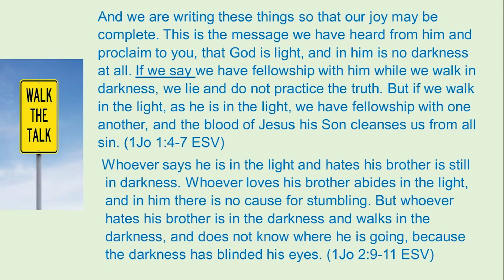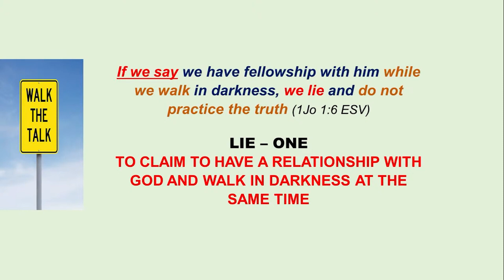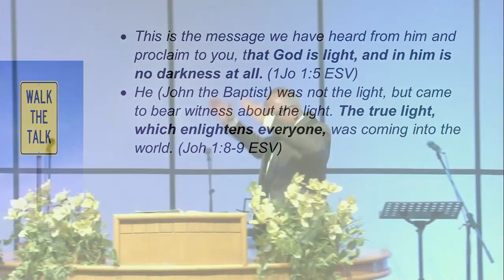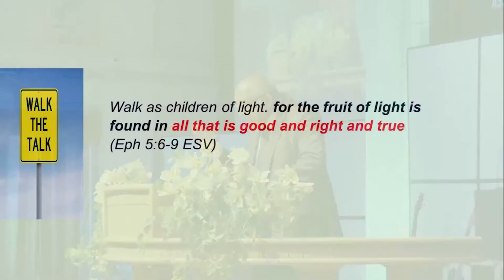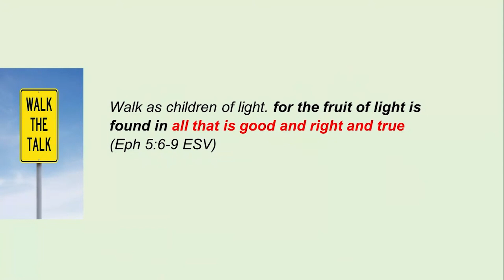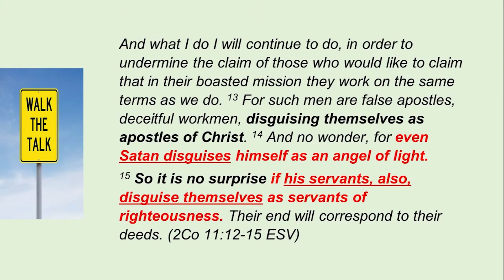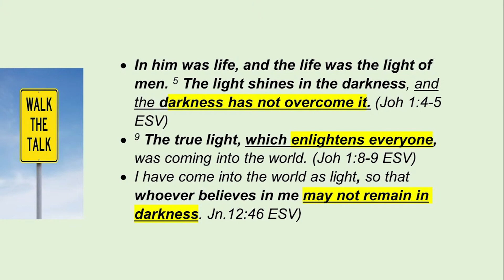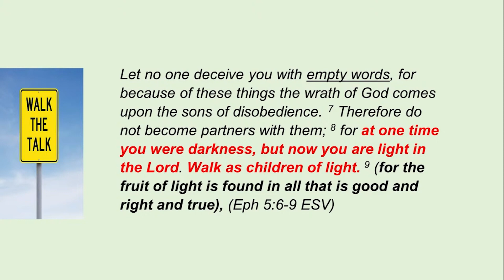WALK THE TALK ~ PART 2 ~ Rev. Gavin Cunningham ~ First Assembly Of God Church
FAGC with Rev Gavin Cunningham

Welcome to FAGC,

In this Sermon we look at how God wants us to have a relationship with him all the time.

Let us be filled with the Light of God and not be covered under the darkness.

WALK THE TALK  ~  PART 2  ~  Rev. Gavin Cunningham

First AG Church Bangalore